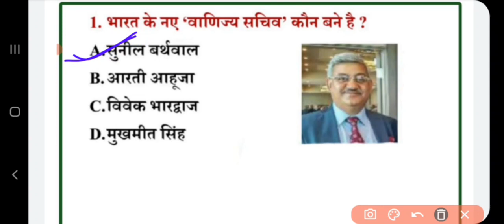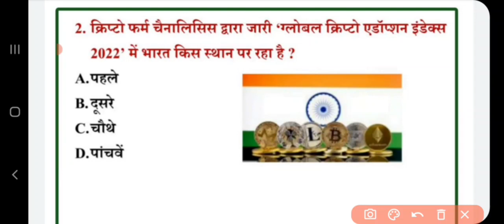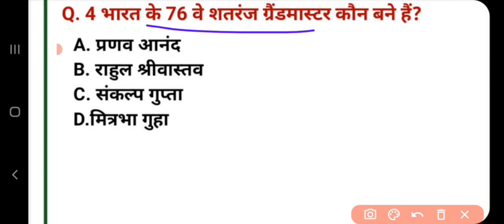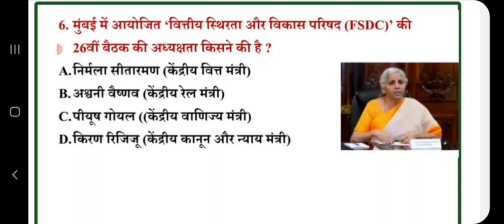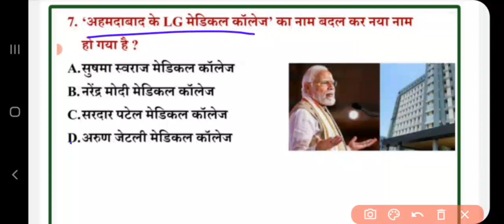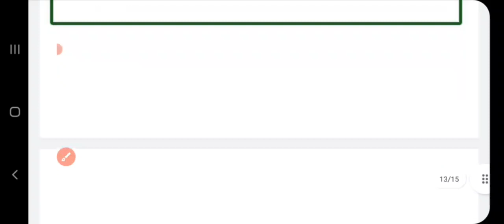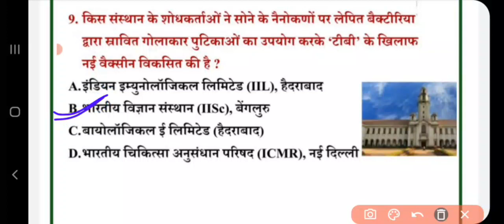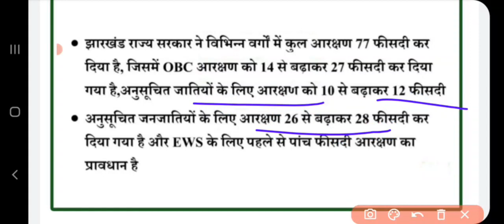20 sep.|| daily current affairs (91)| current affairs important MCQs_by Ritika Ma'am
20 sep.|| daily current affairs (91)| current affairs important MCQs_by Ritika Ma'am

current affairs,daily current affairs,today current affairs,current affairs today,current affairs by ritika mam,current affairs by aim with rv,static gk for rrc group d,science group d,20 September 2022 current affairs,current affairs 2022,September 2022 current affairs,career,goals,static gk for PET 2022,all shift gk group d

 प्रमुख नियुक्तियां

प्रमुख योजनाए

                         मैथ्स का तांडव

  Number system

                     अनुपात समानुपात

                     LCM & HCF

                          सरलीकरण

                   भिन्न(Fractions)

                      Average(औसत)

                 Percentage(प्रतिशत)

          बीजगणित(Algebra)

      Reasoning 2022